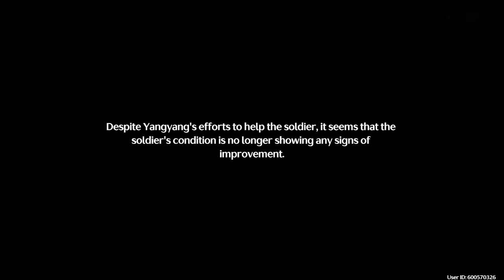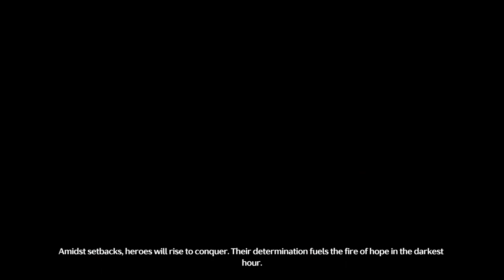Wuthering Waves Part 8: Patch 1.0 Finale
Main quest

00:00 - Intro
00:09 - (START)
03:30 - The Disruptor
12:18 - Into the Norfall Valley
25:00 - Boss Fight
41:36 - Final Cutscene
44:20 - (END)